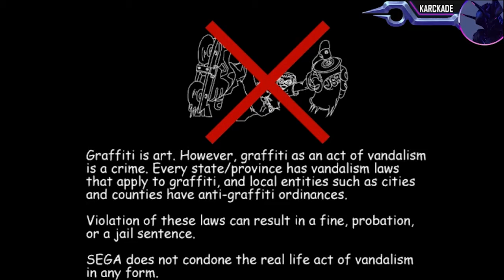How convinient this is part SIX - Jet Set Radio (part666)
I skipped a Tuesday, sorry. And yes, I should make Fall Guys videos too.
I so wanna make Among Us, tho... but I can't.